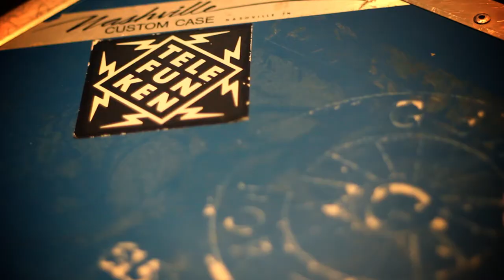Behind the album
This is a short behind the scenes look at the making of Jay Stone's Debut Album "Last Of My KInd" Coming Soon!!!
If you like what you hear, please 'like' my facebook